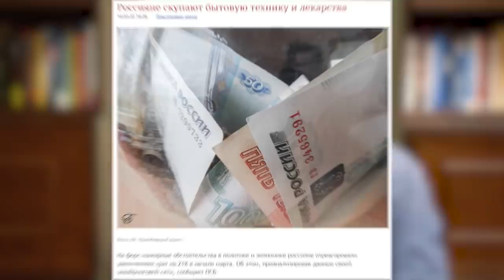Как сейчас не потерять имущество и сбережения? ❘ Можно ли инвестировать в КРИЗИС?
Сегодня обсудим насущные и самые болезненные вопросы:

— как не потерять своё имущество и сбережения?
— как остаться на плаву в условиях инфляции и бешеной волатильности рубля?
— хаос толпы, скупка товаров и многое другое

СТРУКТУРА:
00:00 — Вступление
00:22 — Лидер санкций
02:10 — Хаос толпы
03:44 — Почему я инвестирую?
06:40 — Итоговые рекомендации